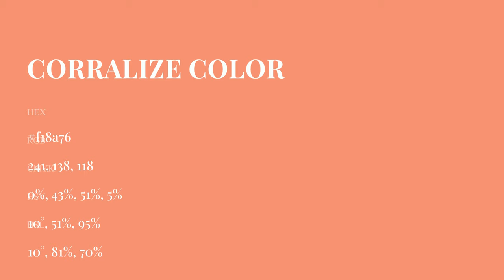Corralize color f18a76 hex Cool Orange color f18a76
What color is Corralize ? f18a76 hex, Cool Orange color f18a76

Hex f18a76 Color Code is also known as Corralize color